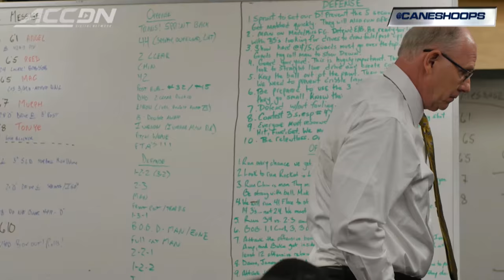Miami Hurricanes in the Sweet 16: Jim Larrañaga Doing It His Way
Jim Larrañaga has his Miami Hurricanes headed to the Sweet 16, and he's done it his way!  ACC Digital Network host Jeff Fischel takes a look at the special way that Coach L teaches his team to play calm and loose, and how his teachings leads to successes that may have the Canes headed for Houston and the Final Four. Photos courtesy of George Mason Athletics.